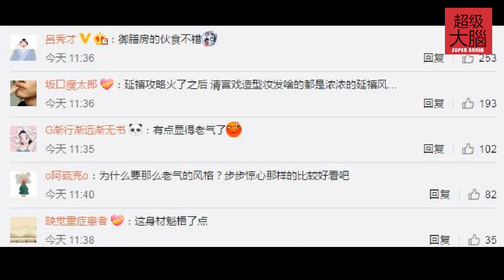李蘭迪《夢迴大清》路透，造型老氣、胖到不敢認，該減肥瞭